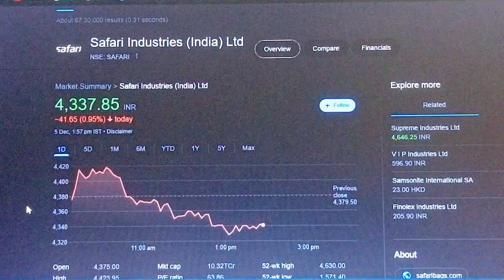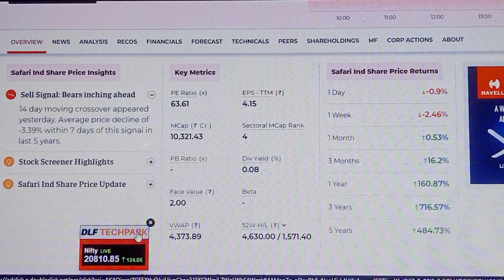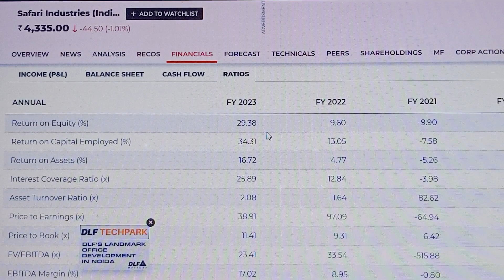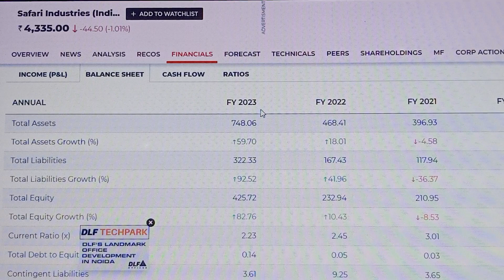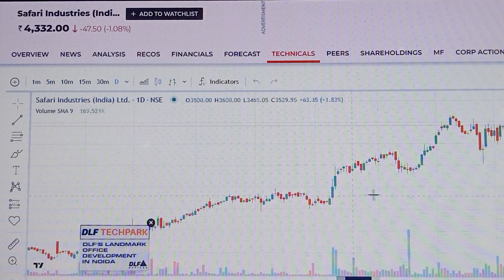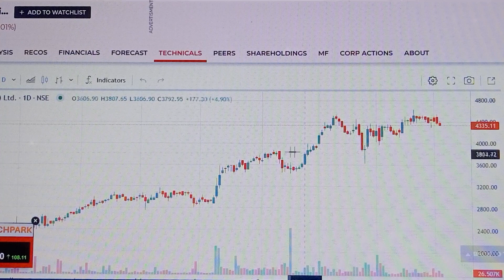safari industries share safari industries share news safari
@CA Rachana Phadke Ranade  @Humbled Trader  @STOCK MARKET CLASSES  @Stock Market का Commando